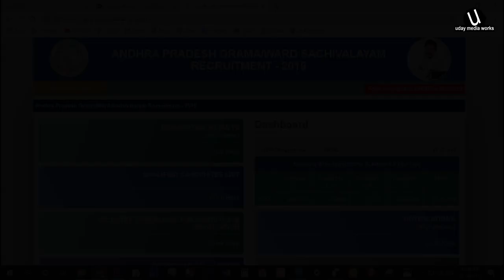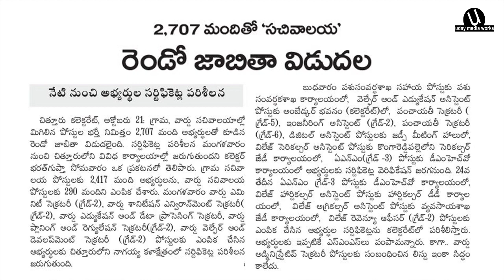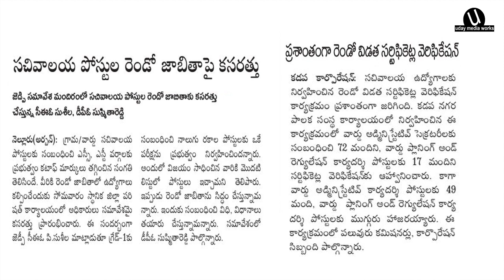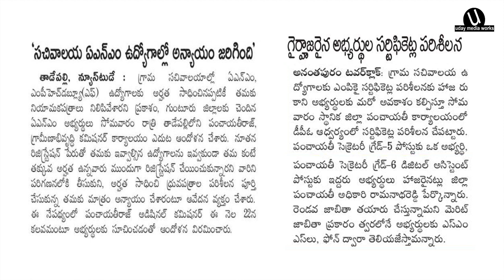AP Grama Sachivalayam I2,707 మందితో 2nd లిస్ట్ విడుదల Iనేటినుంచి సర్టిఫికెట్ల పరిశీలన I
AP Grama Sachivalayam I2,707 మందితో 2nd లిస్ట్ విడుదల  Iనేటినుంచి సర్టిఫికెట్ల పరిశీలన  I వివిధ జిల్లాల వార్తలు

UDAY MEDIA WORKS
is the You Tube Channel which is very useful to Degree Students, Self Learners,
Here you can find All the update of Andhra Pradesh & Telangana State All Job Notifications
Job News,Tutorials, Online Classes,Computer  Classes ,Tech news,
Magic shows and many more.